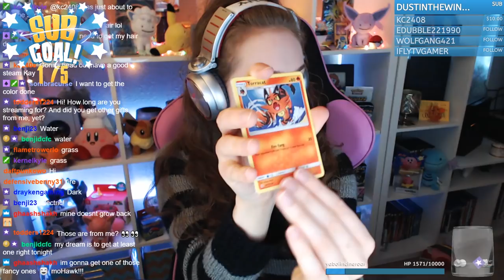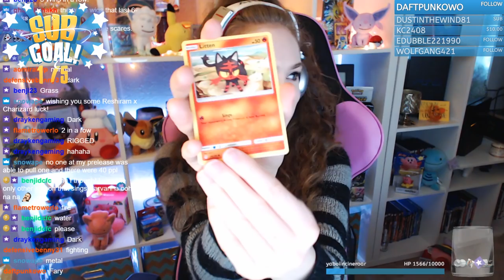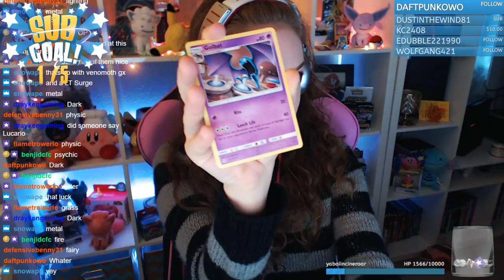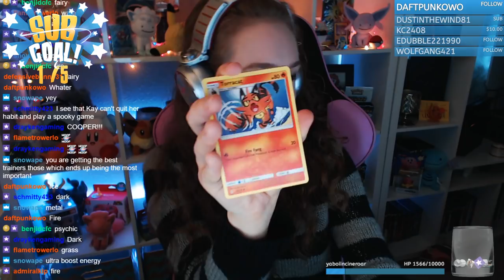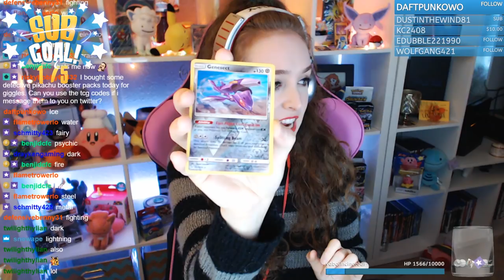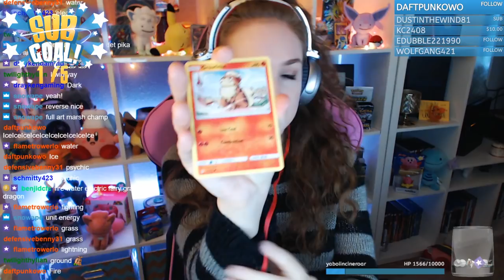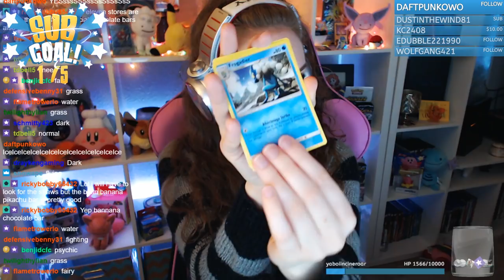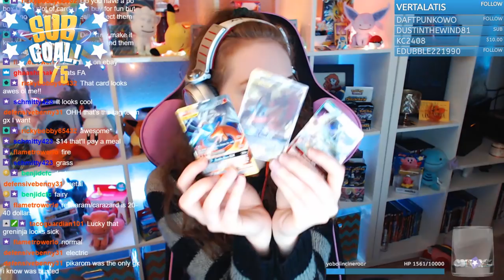INSANE PRERELEASE PULLS!!! Opening NEW Unbroken Bonds Packs and Prerelease Boxes!!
I'm SO EXCITED for the new Unbroken Bonds set release EEEEEE!!

New TAG TEAM GX's INCOMING!

Special Thank You To My Patrons:

Austin LaRose
Ben McNamara
Ben Sutton
Billy Adams
Bryan P Tripptree
Cirdon
Cody Farish
Deio Rhys Withers
Diego
Evan Malone
Free Refill
Hamish McIntyre
john crombie
Jonathan Palmer
Jonathan Slatton
Josh Olson
Matthew Finnerty
Max Power
Michael Pakkala
Rodrigue O'Flaherty
TheDane
Tom Moorehead

I don’t own any of the music/images/etc. used. All official Pokémon music/artwork/footage are the property of The Pokemon Company, Gamefreak, or 4Kids.

I think that’s all I’m supposed to say here...OKAY BYE!